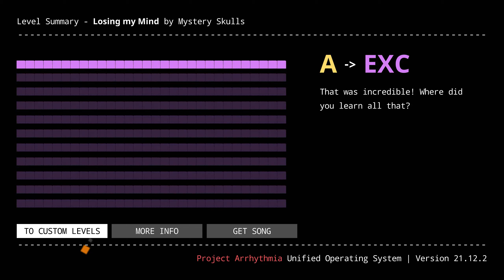Losing my Mind but it's 60 FPS [Viewer's vote]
I have a Discord. Come if you'd like.

Set up a vote a while ago if ya'll wanted an updated version of my Losing my Mind no hit, since it runs better in the newest updates. It won.